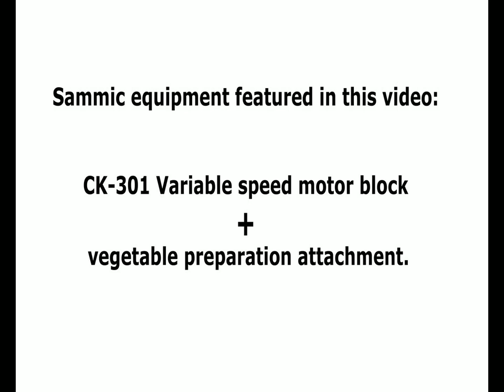Pico de Gallo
Pico de gallo prepared using Sammic CK-401 combi machine with vegetable preparation attachment.